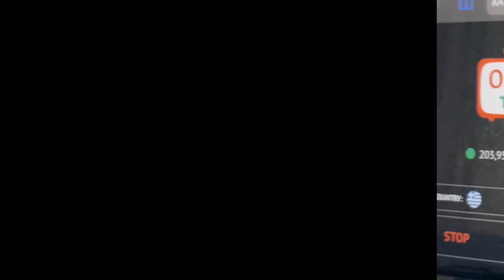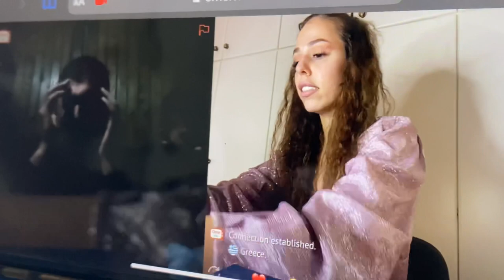ΑΓΝΩΣΤΟΙ ΣTO ΟmeTv ΕΠΙΛΕΓΟΥΝ ΤΟ ΜΑΚΙΓΙΑΖ ΜΟΥ! 😳 / ARIANA GIARENI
Hey guys !!
  Ελπίζω να σας άρεσε αυτό το βίντεο!Περιμένω να μου πείτε στα σχόλια εντυπώσεις καθώς και τι άλλο θα θέλατε να δείτε στη συνέχεια.